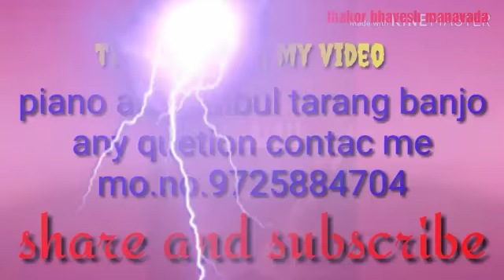Have tara jevu kon thay diku || suresh thakor || new song 2020 gujarati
suresh thakor new 2020 song
have tara jevu kon thay diku
lalji thakor manavada singer
Perfomenc
 song singing prectice gujarati video

By. thakor bhavesh manavada